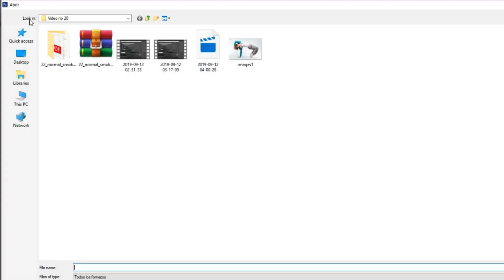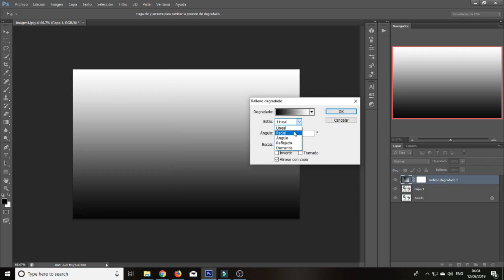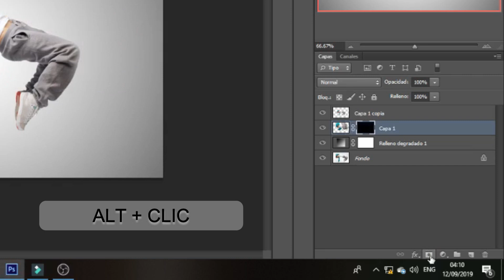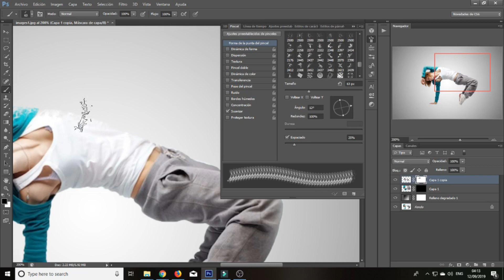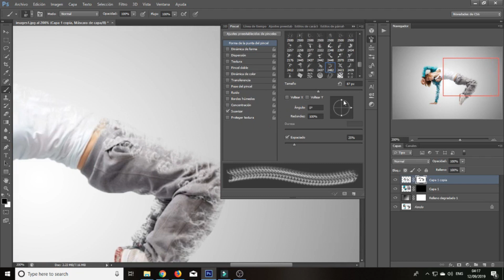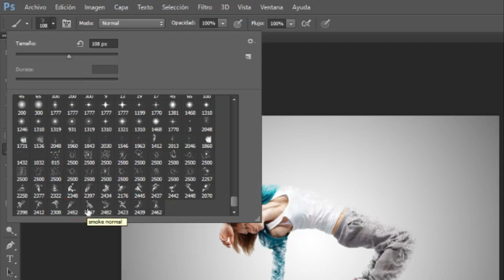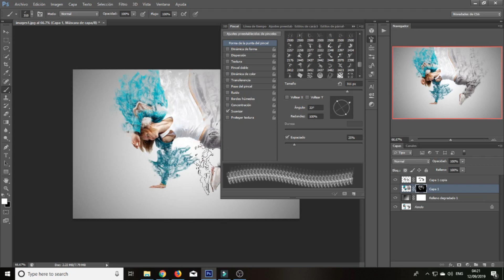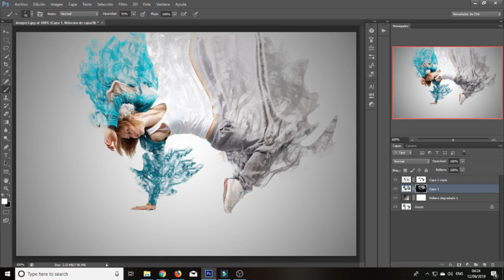Tutorial de Photoshop | Efecto de Dispersión | Efecto de Humo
Tutorial de Photoshop | Efecto de Dispersión | como crear Efecto de Humo en photoshop

En este tutorial de Photoshop sobre el efecto de dispersión de humo, aprenderá a crear un efecto de dispersión y un efecto de desintegración en Photoshop CS6. Le mostraré paso a paso cómo hacer que el efecto de dispersión de humo en Photoshop.

El efecto de dispersión, el efecto de desintegración, el efecto de dispersión de humo,
el efecto de dispersión de partículas, el efecto de explosión de píxeles, el efecto de salpicadura y el efecto de dispersión son los más populares en fotos de retratos y carteles de películas.

Siga este tutorial de Photoshop para hacer fácilmente el efecto de dispersión de humo y aplicarlo en cualquier foto en Photoshop.

-Valores:
—➤ IMPORTANTE: todos los stokes se usan solo con fines de vista previa y tutoriales. en caso de que quiera usarlo, debe leer las reglas de los propietarios de estas acciones.